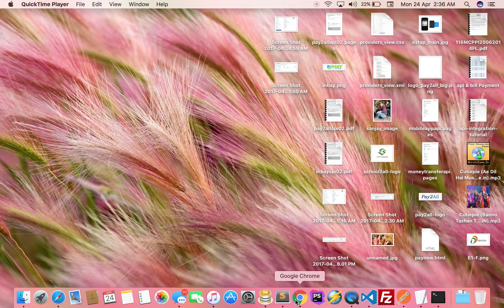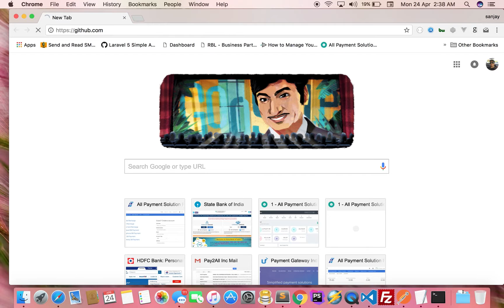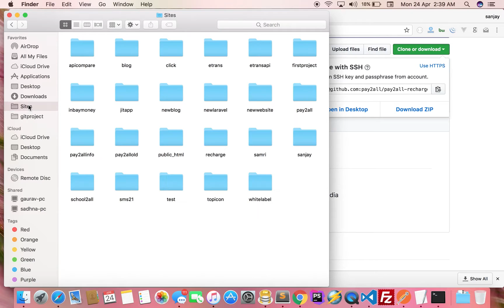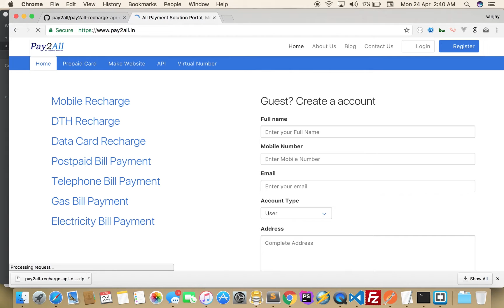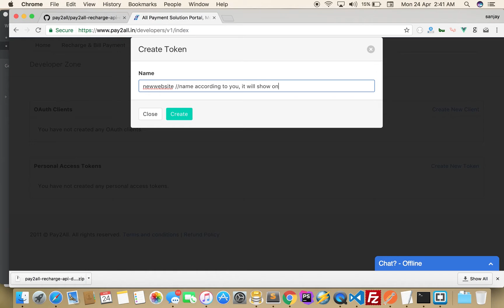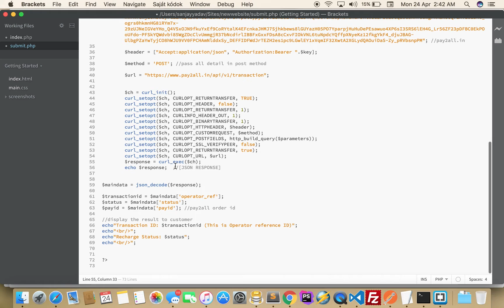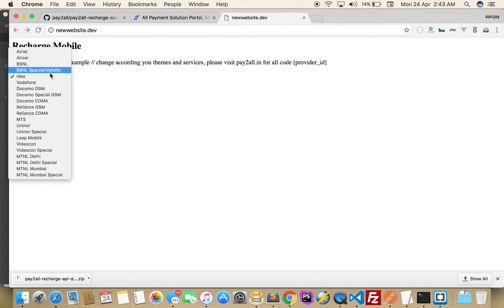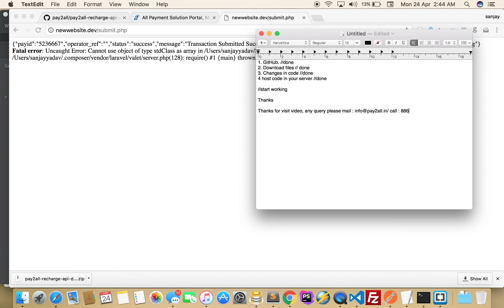Recharge Api Integration, pay2all api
recharge api integration in php, pay2all api integration, api integration in php, easy recharge api in php, php api integration, php code example for api add in php website